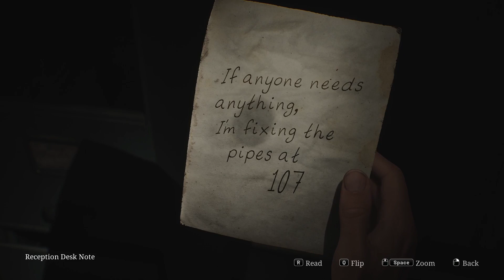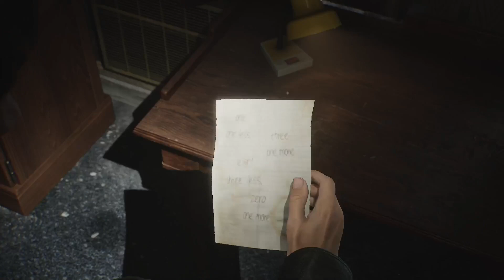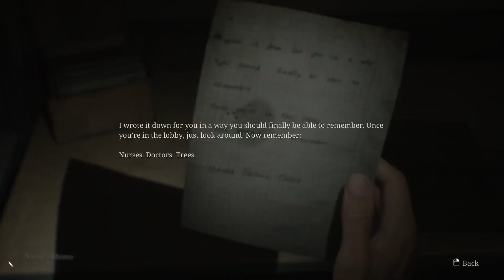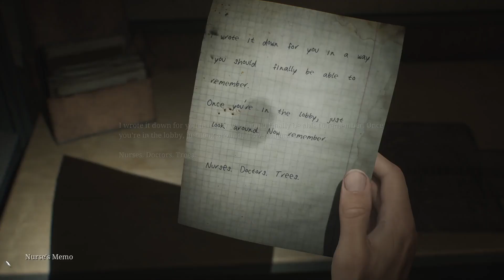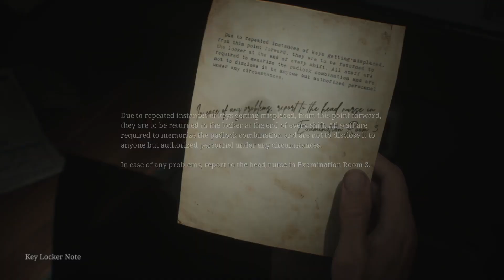Silent Hill 2 Remake - Part 3 - I Annoy Maria!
I'm really good at annoying people. Silent Hill 2 allows me to annoy Maria as we continue through the remake together! So why wouldn't I do it?